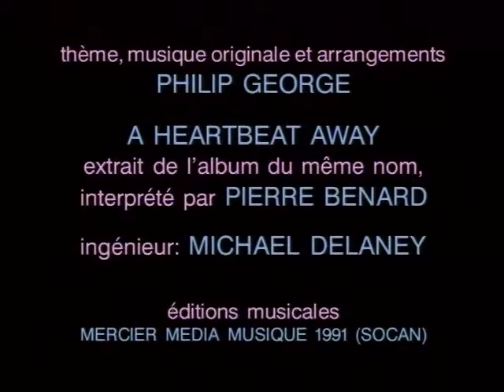Quand Le Coeur Attend - Épisode 18: Les Larmes D'Innocence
Accents régionaux typiques. Du poète Québécois Jean Mercier, tourné dans sa ville natale de La Tuque en Haute-Mauricie au Québec avec des comédiens amateurs et une équipe tout juste sortie du programme en cinéma de l'Université Concordia, QUAND LE COEUR ATTEND aura été vu dans 55 pays, incluant la télévision nationale RTVE en Espagne!